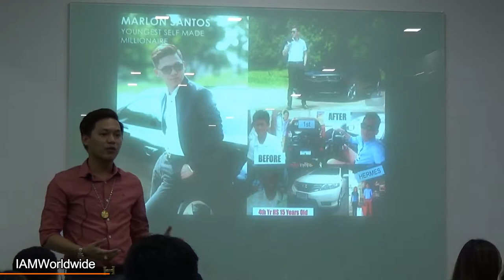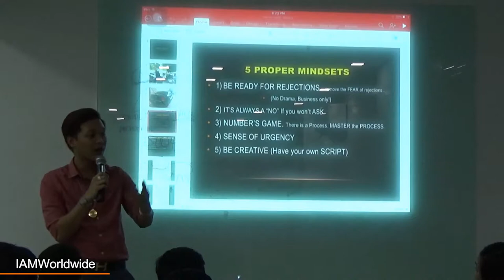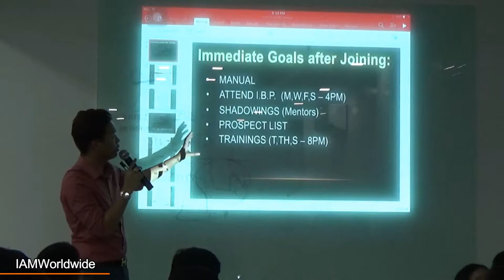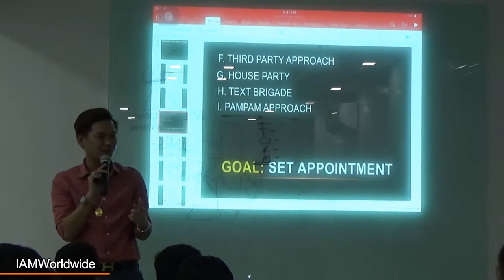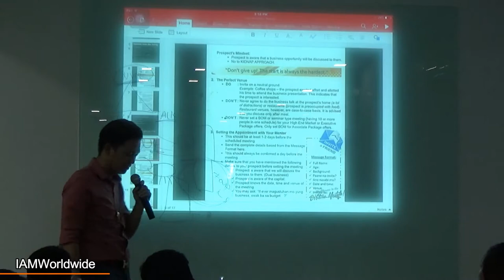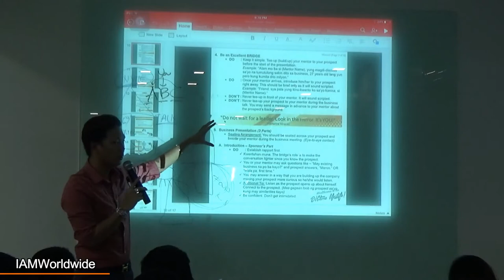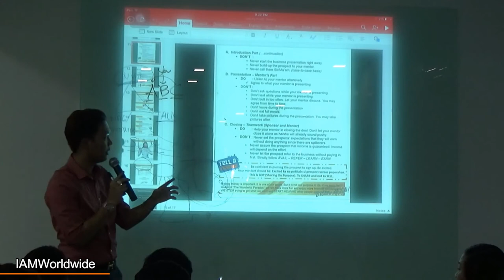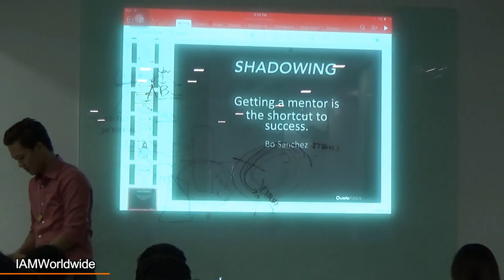HOW TO INVITE By Marlon Santos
Share video to your leaders